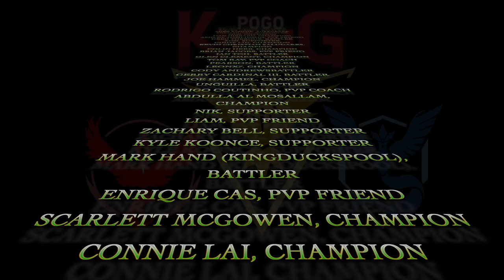XL VULLABY MADNESS IN GREAT LEAGUE REMIX | GO BATTLE LEAGUE